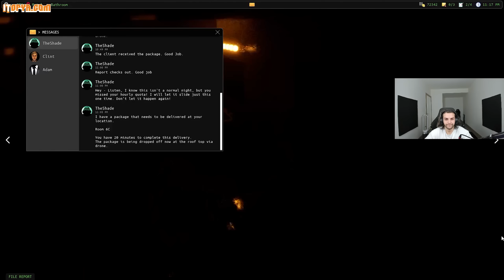TEK SEFERDE BİTİRMEK?! | DEAD SIGNAL